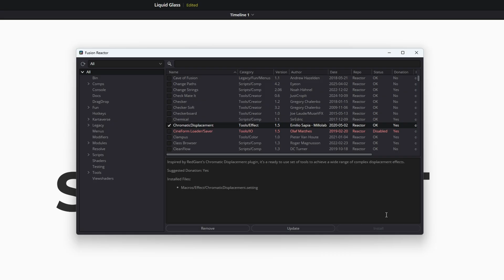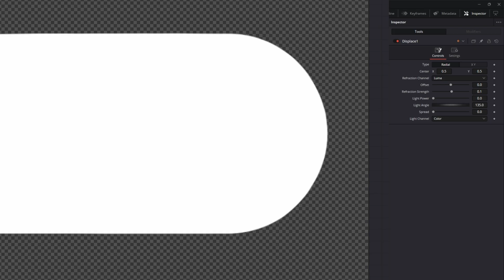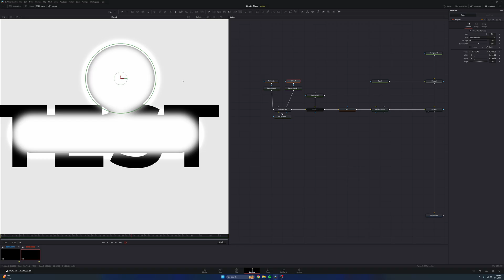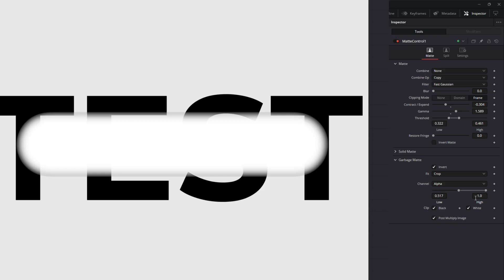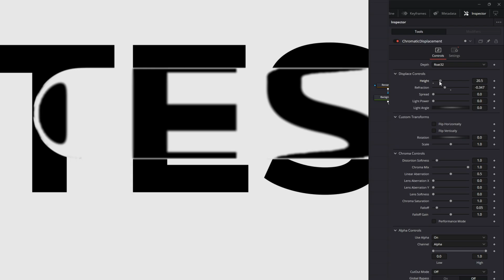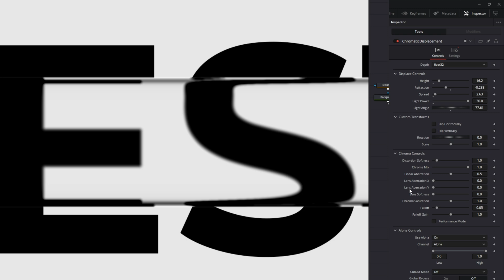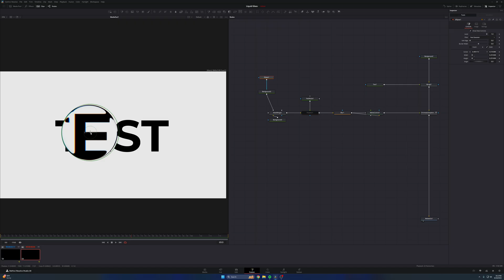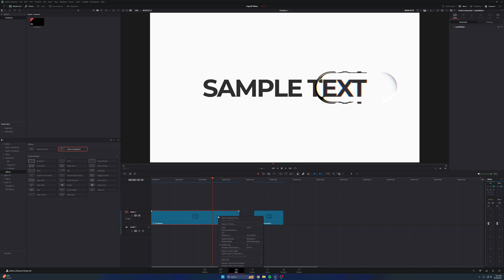How to Make Apple’s Liquid Glass Effect in DaVinci Resolve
💎 Learn How to Make Apple’s Liquid Glass Effect in DaVinci Resolve Fusion!
In this in-depth tutorial, I’ll show you exactly how to recreate Apple’s stunning Liquid Glass animation using Fusion inside DaVinci Resolve. Whether you’re a motion graphics beginner or an advanced VFX artist, this step-by-step guide will walk you through the full process — with no plugins required.

🔧 What You’ll Learn:
• How to build the liquid distortion from scratch
• Key Fusion nodes for this effect
• Tips for clean glass animation & realistic motion
• Pro workflow tricks to speed things up

There are only a few Liquid Glass tutorials out there — and most miss the mark. This version is cleaner, more accurate, and easier to follow. By the end, you’ll have a studio-quality Liquid Glass effect ready for your own motion graphics or title design with liquid animation.

Liquid Glass Distortion DaVinci
Fusion VFX Glass

My main camera
14mm Cinema Lens
35mm Cinema Lens
82mm Black Diffusion ¼ Filter Mist
82mm VND Filter
Secondary camera
Audio Interface
My mic
Mic stand
Mic pop filter
My wrist-easy mouse
My server
HDs I use
Webcam I use